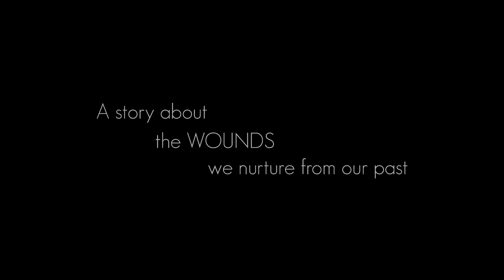Rain Beau's End Official Trailer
RAIN BEAU'S END (2021) ❤️🧡💛💚💙💜🖤🤎
🖥️ Watch lesbian film Rain Beau's End on Lesflicks VOD
Rent now as a premium video on demand release!

📖Synopsis: When a prominent lesbian couple adopts a child mislabelled with a genetic predisposition for violence, they must face the ghosts of their past and contend with their hard-lined stance on acceptance.
Will they stand for their values while trying to raise a loving family in the spotlight?

Director: Tracy Wren